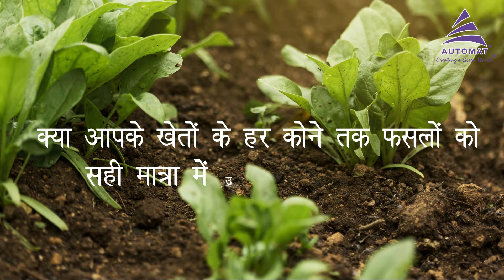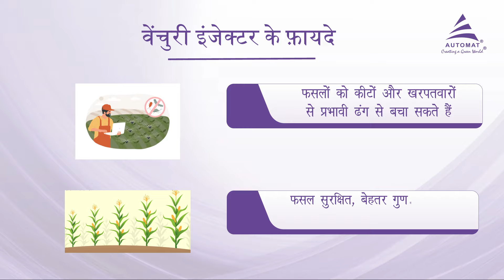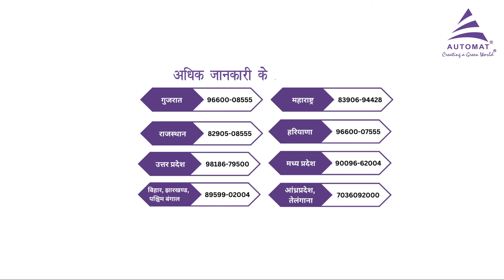How Venturi Injectors Help Save Fertilizers | Automat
📍About Us:- Our vision at AUTOMAT is to revolutionize the global agriculture industry by providing farmers with intelligent and environmentally friendly irrigation technology solutions to enhance crop productivity, optimise water usage, increase farmers' income, and have a positive impact on the climate.
By leveraging precision farming, we aim to equip farmers with smart technologies to avoid land and water misuse for the next 50 years. Our efforts are dedicated to enriching the lives of farmers while contributing to creating an environment that is preserved for generations to come.